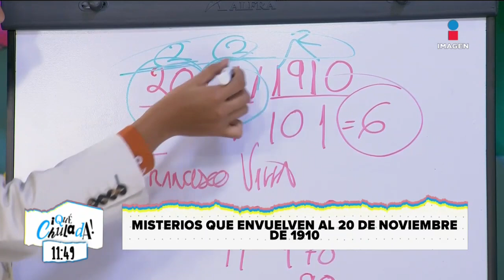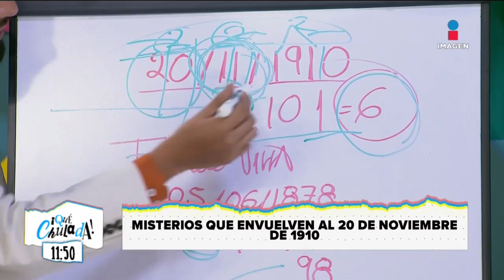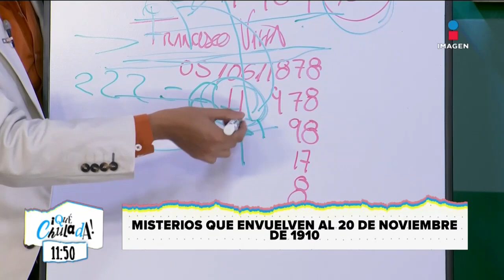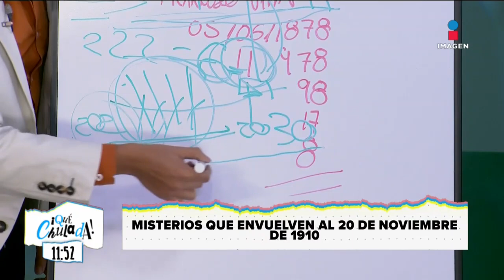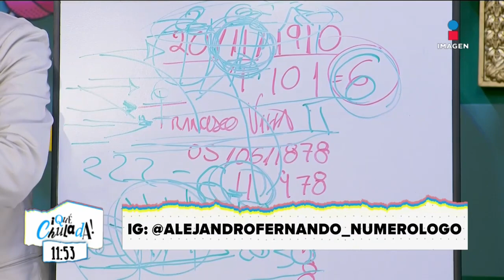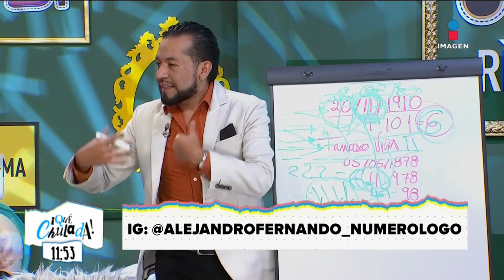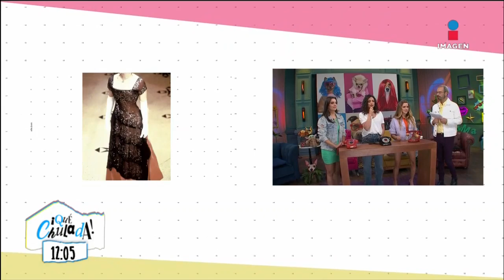¿Qué tanto saben las chuladas de vestidos? | Qué Chulada | Programa 21/11/2022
¡Disfruta del programa completo con las chuladas! Nos divertimos jugando papelitos con algunos de los programas que han hecho historia en la televisión y descubrimos que tanto saben las chuladas de los vestidos más famosos.